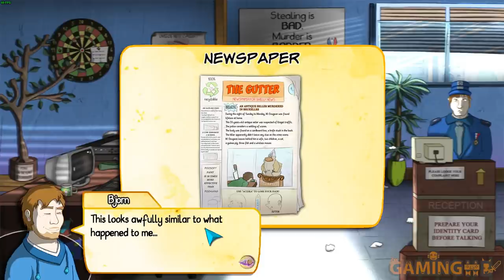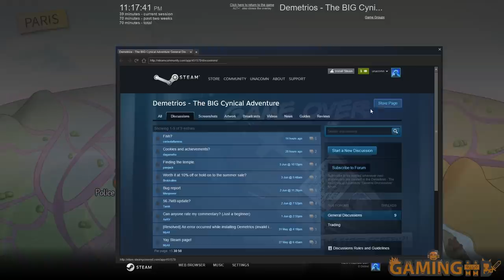PlayNow: Demetrios – The BIG Cynical Adventure | PC Gameplay (Point and Click Adventure Game)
Demetrios (PC Gameplay) a Point and Click Adventure Game - If you're in the mood for an adventure game about Paris, mysteries, traveling the world and people not getting arrested because they photocopied their posterior in a police station, you should give Broken Sword a go.

Host Links